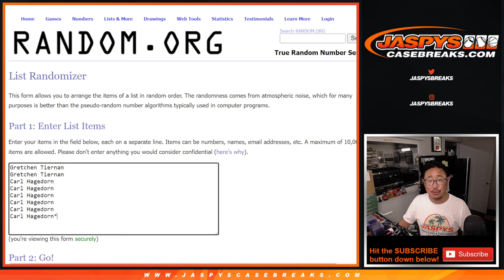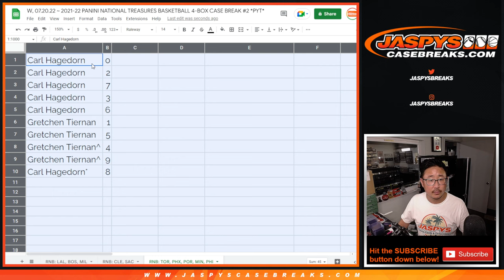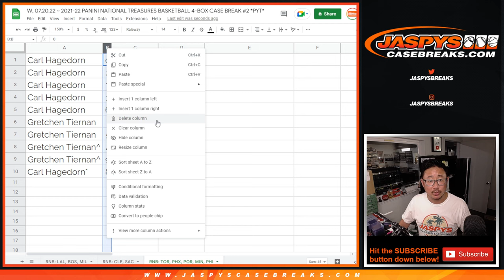RNB: TOR, etc ~ W, 07.20.22 ~ 2021-22 PANINI NATIONAL TREASURES BASKETBALL 4-BOX CASE BREAK #2 *PYT*